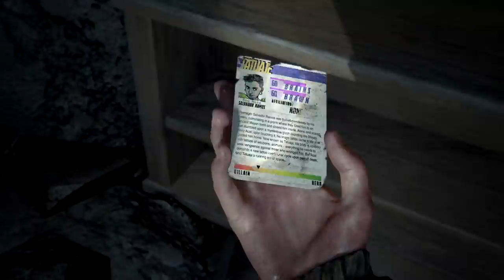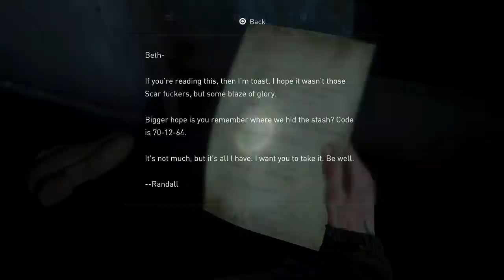THE LAST OF US 2 Walkthrough Gameplay Part 25 - BOAT (Last of Us Part 2)